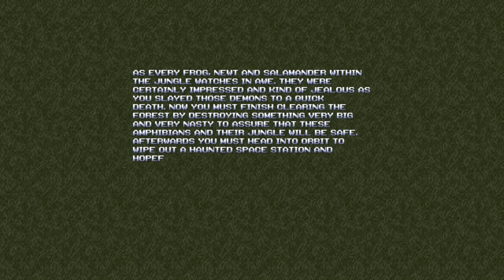doom ii gzdoom 4.10.0 zone 400 + iron snail + build companion + angelic aviary part 1